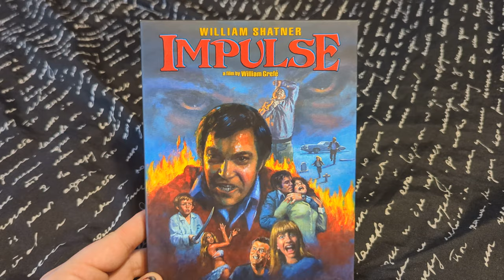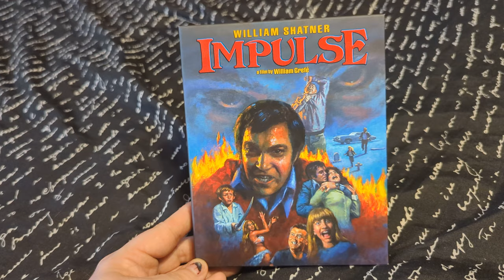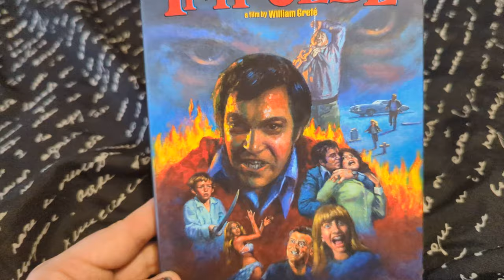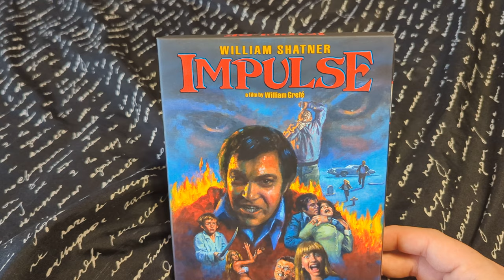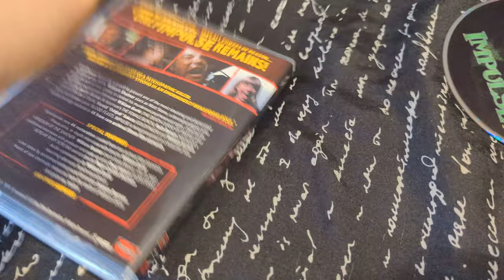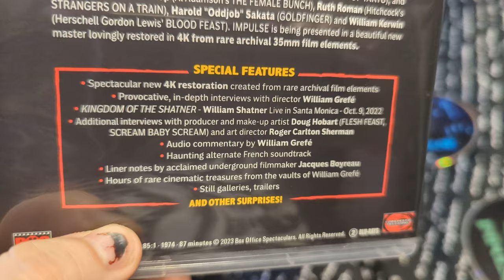Impulse (1974) (Grindhouse Releasing) Blu-ray Review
William Shatner stars as Matt Stone, a deranged gigolo who preys on rich women, unable to control his murderous psychosexual urges. Directed by legendary exploitation filmmaker William Grefé (THE DEATH CURSE OF TARTU), and co-starring Jenifer Bishop (Al Adamson's THE FEMALE BUNCH), Ruth Roman (Hitchcock's STRANGERS ON A TRAIN), Harold "Oddjob" Sakata (GOLDFINGER) and William Kerwin (Herschell Gordon Lewis' BLOOD FEAST), IMPULSE is being presented in a beautiful new master lovingly restored in 4K from rare archival 35mm film elements.

Special Features and Technical Specs:
EXCLUSIVE NEW 4K RESTORATION OF THE FILM
Provocative, in-depth interviews with director William Grefé
KINGDOM OF THE SHATNER - William Shatner Live in Santa Monica - Oct. 9, 2022
Additional interviews with producer and make-up artist Doug Hobart (FLESH FEAST, SCREAM BABY SCREAM) and art director Roger Carlton Sherman
Audio commentary by William Grefé
Haunting alternate French soundtrack
Hours of rare cinematic treasures from the vaults of William Grefé
Two bonus features! - THE DEVIL'S SISTERS and THE GODMOTHERS
Glossy illustrated booklet with liner notes by acclaimed underground filmmaker Jacques Boyreau
Beautifully embossed slipcover with new art by esteemed painter Dave Lebow
Still galleries, trailers
AND OTHER SURPRISES!